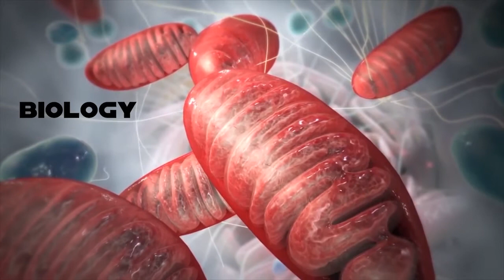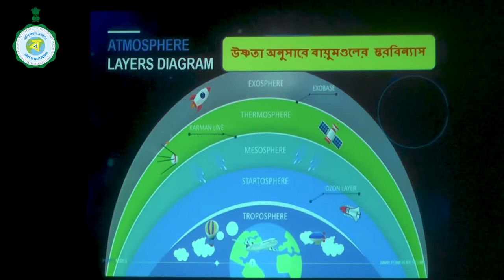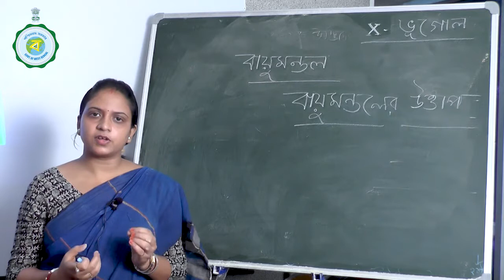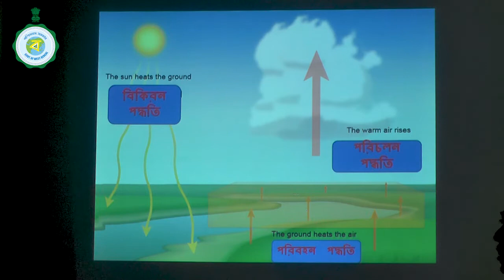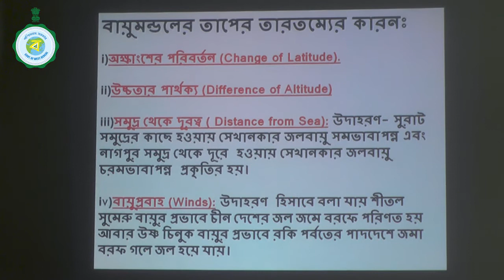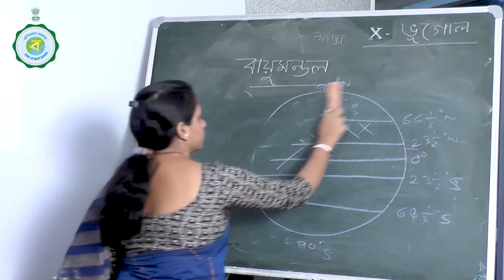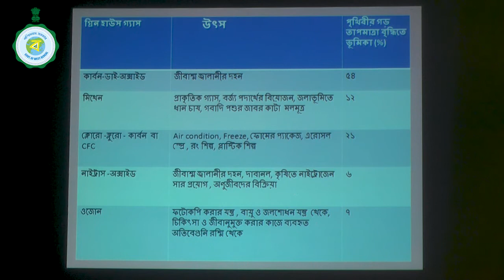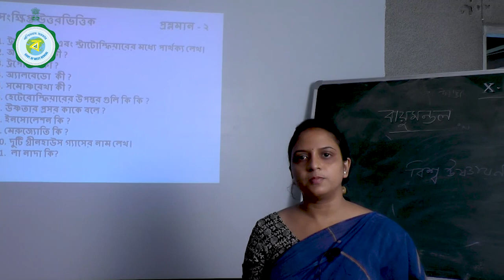03-09-20_02_Class-X_Geography_Mrs. Ananya Sarkar_Malda_Girl High School